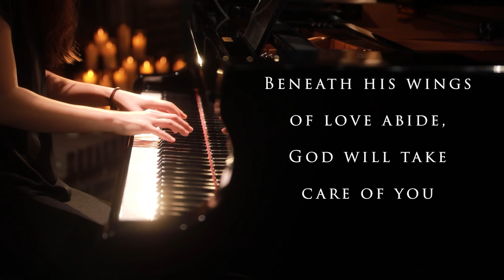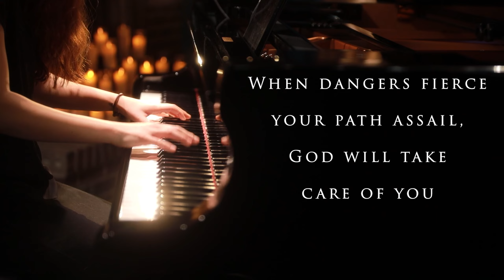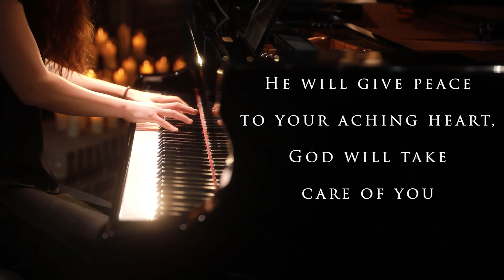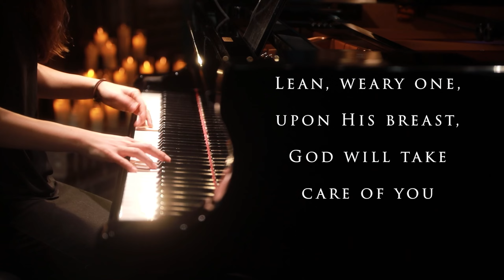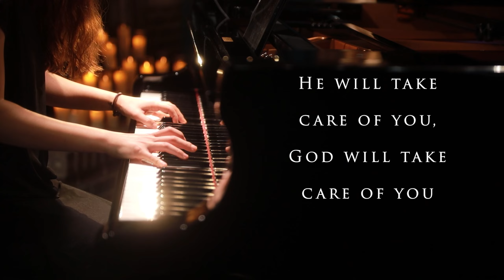God Will Take Care of You (Hymn) Piano Praise by Sangah Noona with Lyrics